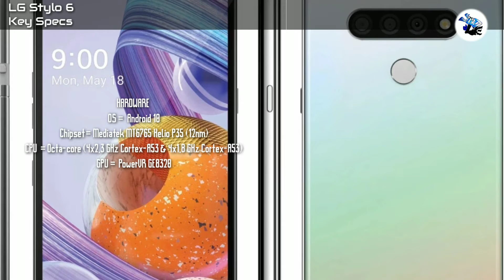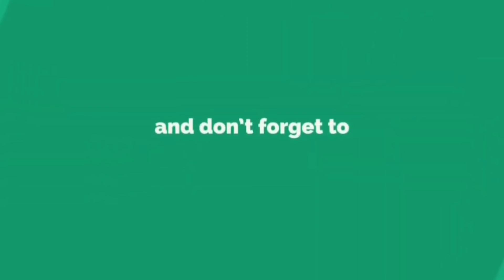LG Stylo 6 First Look, Price, Design, Camera, Specifications, Features and Review | STUDlike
Key Specs

GENERAL
Brand = LG
Model =  Stylo 6
Battery Capacity (mAh) = 4000mAh
Colours = White

BODY
SIM  = Nano-SIM
  Stylus

DISPLAY
Screen Size = IPS LCD
395 ppi density

MEMORY
  eMMC 5.1

REAR CAMERA
Type = Triple
13 MP, (wide), PDAF
5 MP, 120˚, (ultrawide)
5 MP, (depth)
Features  = LED flash, panorama, HDR
Video  = 1080p@30fps

SELFIE CAMERA
Type = Single
13 MP
Video  = 1080p@30fps

SPECIAL FEATURES
Rear Fingerprint Scanner
Face Unlock
USB Connector Type = USB Type C

PRICE
₹16,616.00. /- Expected